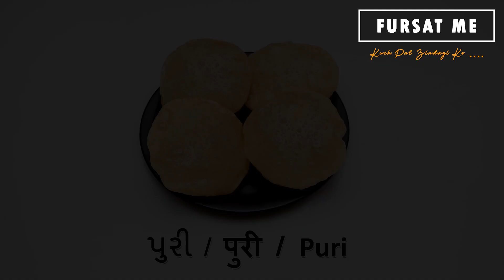લસણ ડુંગળી વગર જમણવાર માટે સ્વાદિષ્ટ ગુજરાતી થાળી | बिना लहसुन प्याज की गुजराती थाली | Mayuri Sodha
Hello Friends,
We are sharing લસણ ડુંગળી વગર જમણવાર માટે સ્વાદિષ્ટ ગુજરાતી થાળી | बिना लहसुन प्याज की गुजराती थाली | No Onion No Garlic Gujarati Thali | a very interesting Gujarati Thali recipes By MAYURI SODHA (Rajkot).

Till then…..

Ingredients
કેસર બાસુંદી / केसर बासुंदी / Kesar Basundi
1 L Full Fat Dudh (Milk)
2 Tbsp Badam (Almond) Pieces
2 Tbsp kaju (Cashew Nuts) Pieces
2 Tbsp Pista (Pistachio) Pieces
1 tsp Charodi/Chironji
¼ tsp Kesar Ke Dhaage (Saffron Strands)
¾ Cup Milk Powder
½ Cup Chini (Sugar) – to taste
¼ tsp Elaichi (Cardamom) Powder

બટેટાનું રસાવાળુ શાક / आलू की सब्ज़ी / Aloo Ki Sabzi
4-5 Tbsp Cooking Oil
½ tsp Sarson Ke Bij (Mustard Seeds)
½ tsp Jeera (Cumin)
8-10 Methi Dana (Fenugreek Seeds)
Pinch of Hing (Asafetida)
1 Dalchinni (Cinnamon) Piece
3 Laung (Cloves)
1 Tej-Patta (Bay Leaf)
1 Sukhi Lal Mirch (Dry Red Chilli)
8-10 Kadee Patta (Curry Leaves)
1 Medium Size Tamatar (Tomato) - Chopped
1 tsp Adrak-Hari Mirch (Ginger-Green Chilli) Paste
½ tsp Haldi (Turmeric) Powder
1 tsp Lal Mirch (Red Chilli) Powder – to taste
1 tsp Kashmiri Lal Mirch (Red Chilli) Powder
1 tsp Dhania-Jeera (Coriander - Cumin) Powder
4 Medium Size Boiled Aloo (Potatoes) Pieces
Namak (Salt) – to taste
About 1½ Cup of Water
½ tsp Garam Masala (Blend of Ground Spices)
1 Tbsp Chini (Sugar)
2 Tbsp Shredded Dry Coconut
1 Tbsp Nimbu Rass (Lemon Juice)
Dhania Patta (Coriander Leaves) - Finely Chopped

છૂટી મગની દાળ / सूखी मूंग दाल /  Dry Moong Lentils
4-5 Tbsp Cooking Oil
½ tsp Sarson Ke Bij (Mustard Seeds)
½ tsp Jeera (Cumin)
1 Dalchinni (Cinnamon) Piece
3 Laung (Cloves)
5 Kali Mirch (Black Pepper)
1 Tej-Patta (Bay Leaf)
1 Sukhi Lal Mirch (Dry Red Chilli)
7-8 Kadee Patta (Curry Leaves)
1 tsp Adrak-Hari Mirch (Ginger-Green Chilli) Paste
¾ Cup Moong Dal – 1 Hour Water Soaked
½ tsp Haldi (Turmeric) Powder
1 tsp Lal Mirch (Red Chilli) Powder – to taste
1 tsp Kashmiri Lal Mirch (Red Chilli) Powder
1 tsp Dhania-Jeera (Coriander - Cumin) Powder
1 Cup Water

ગુજરાતી દાળ ભાત / गुजराती दाल चावल / Gujarati Dal Rice
RICE
1 Cup Basmati Chawal (Basmati Rice)
4 Cups of Water
½ tsp Ghee (Clarified Butter)

DAL
1 Cup Toor Dal
1 Big Size Tamatar (Tomato) - Chopped
About 3 Cups of Water
1 tsp Namak (Salt)
½ tsp Haldi (Turmeric) Powder
5-6  Tbsp Cooking Oil
½ tsp Sarson Ke Bij (Mustard Seeds)
½ tsp Jeera (Cumin)
8-10 Methi Dana (Fenugreek Seeds)
2 Dalchinni (Cinnamon) Pieces
3 Laung (Cloves)
1 Chakra Phool (Star Anise)
1 Tej-Patta (Bay Leaf)
1 Sukhi Lal Mirch (Dry Red Chilli)
8-10 Kadee Patta (Curry Leaves)
1 tsp Kashmiri Lal Mirch (Red Chilli) Powder
2 Cups of Water
1 tsp Adrak-Hari Mirch (Ginger-Green Chilli) Paste
1½ Tbsp Shingdana (Peanut) – 10 min water soaked
½ tsp Lal Mirch (Red Chilli) Powder – to taste
1 Tbsp Chini (Sugar)
1 Tbsp Shredded Dry Coconut - Optional
2 Tbsp Nimbu Rass (Lemon Juice)

કોબી ગાજરનો સંભારો
3 Tbsp Cooking Oil
½ tsp Sarson Ke Bij (Mustard Seeds)
½ tsp Jeera (Cumin)
¼ tsp Hing (Asafetida)
½ tsp Haldi (Turmeric) Powder
1 Cup Shredded Patta Gobhi (Cabbage)
½ Cup Gajar (Carrot) - Long Chopped
2 Hari Mirch (Green Chilli) - Long Chopped

બટેટા - મરચા ના ભજીયા અને સ્પેશિયલ ખાટ્ટી મીઠી ચટણી
For Batter
1½  Cup Gram Flour
3 Tbsp Rice Flour
½ tsp Haldi (Turmeric) Powder
¼ tsp Lal Mirch (Red Chilli) Powder
2 Tbsp Dhania Patta (Coriander Leaves) - Finely Chopped

FOR CHUTNEY
3 tsp Gram Flour
¼ tsp Haldi (Turmeric) Powder
2 Tbsp Chini (Sugar)
1 Cup of Water

1 Tbsp Cooking Oil
½ tsp Sarson Ke Bij (Mustard Seeds)
¼ tsp Hing (Asafetida)
8-10 Kadee Patta (Curry Leaves)
1 Hari Mirch (Green Chilli) - Chopped
4 Tbsp Nimbu Rass (Lemon Juice)

10 Big Size Hari Mirch (Green Chilli)
2 Aloo (Potatoes) – Medium Thick Slices
Cooking Oil

પુરી / पुरी / Puri
1½  Cup Gehun Ka Atta (Wheat Flour)
½ tsp Namak (Salt)
2 Tbsp Cooking Oil
Cooking Oil